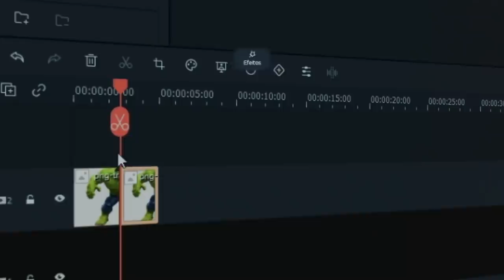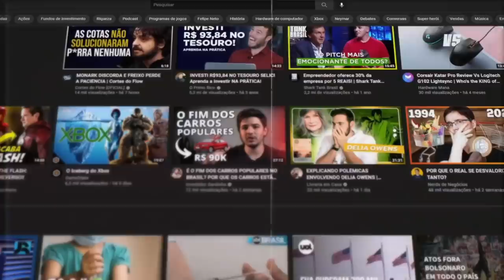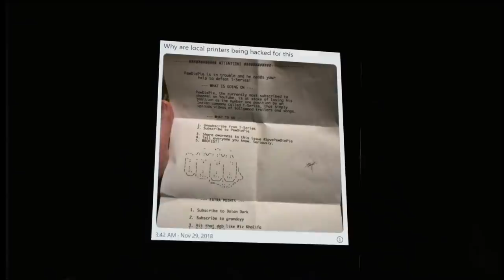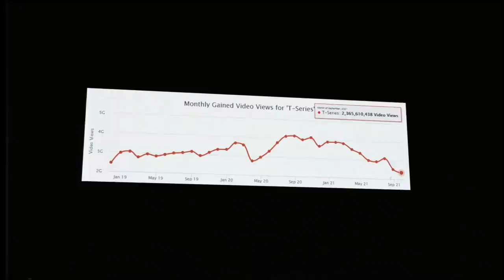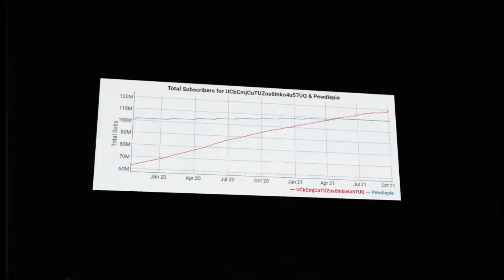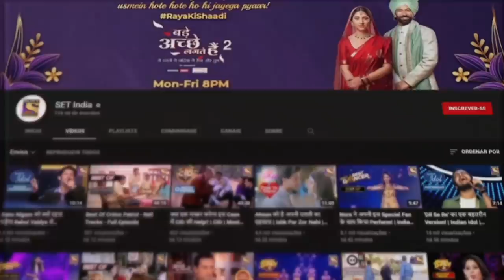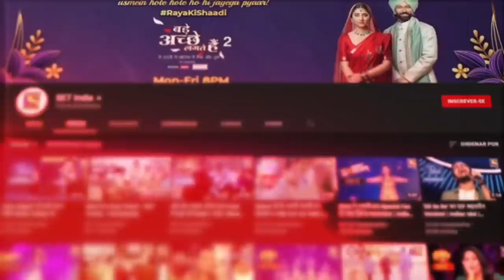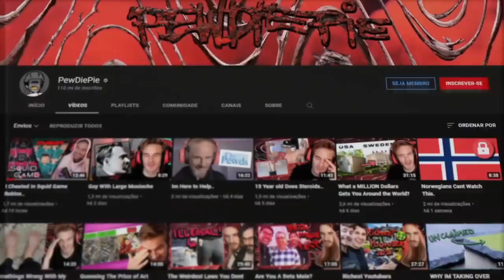É O FIM DO PEWDIEPIE...?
O FIM DO PEWDIEPIE...

📀 Sobre o video: Esse vídeo é sobre o Pewdiepie, e os canais que passaram ele, os motivos, e o que ta acontecendo. Também falo sobre o que aconteceu no Pewdiepie vs T-series.